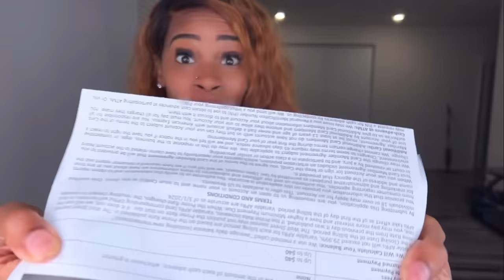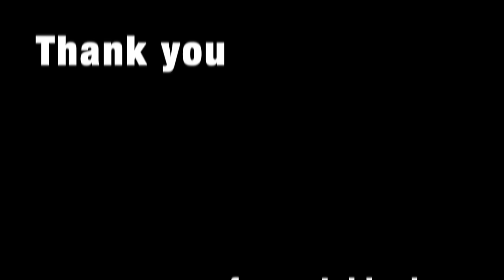Coco Just Being Coco: Compilation 35 Season 4 Episodes 6-9